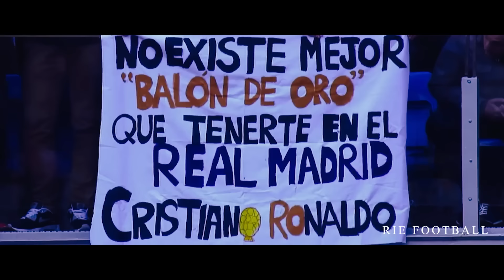RONALDO VS MESSI : PERSAINGAN TERBESAR DALAM SEJARAH SEPAK BOLA | FILM | Part 1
Ronaldo vs Messi adalah salah satu persaingan terbesar dalam sejarah sepak bola. Dalam 2 dekade terakhir, gelar ballon d'Or selalu di dominasi oleh keduanya. Simak ulasannya !

TONTON JUGA :
KISAH PESEPAKBOLA DUNIA